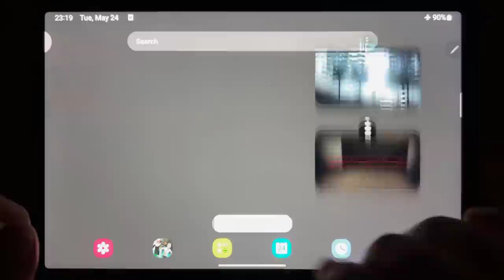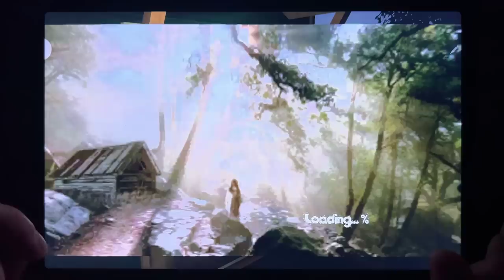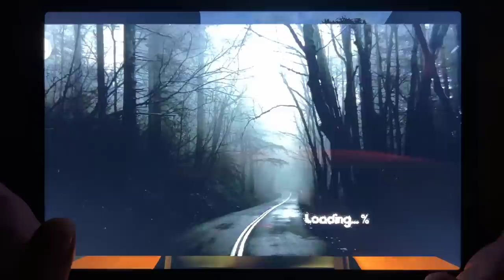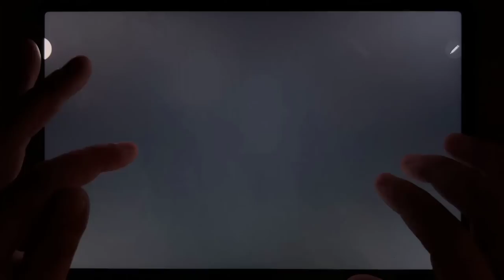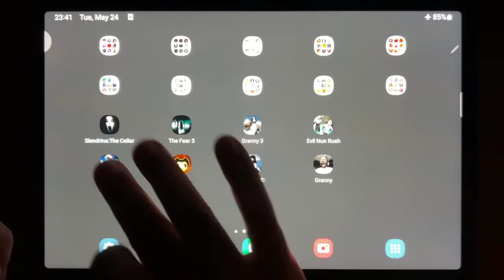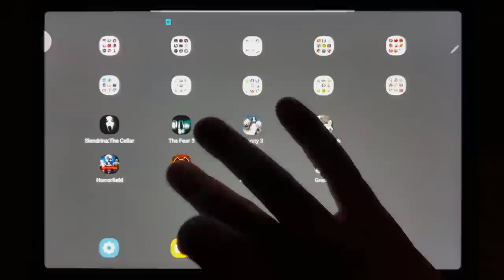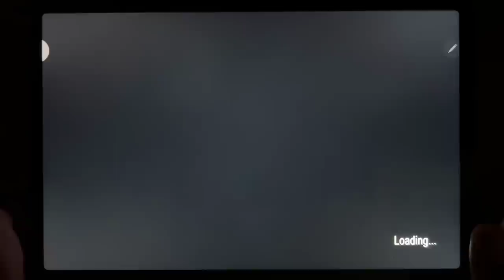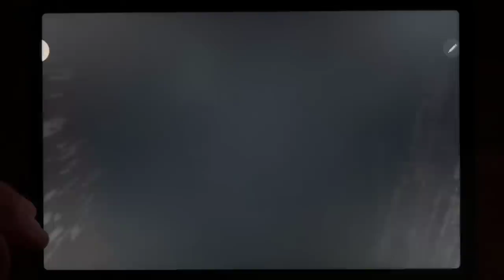Slendrina: The Cellar, The Fear 3, Granny 3, Evil Nun Rush, Horrorfield, Bendy, Found, Granny